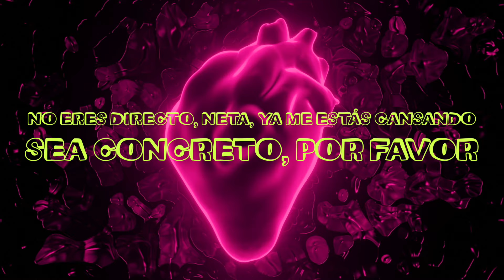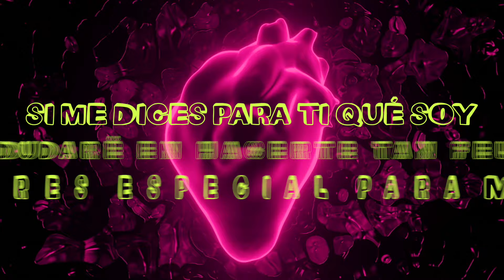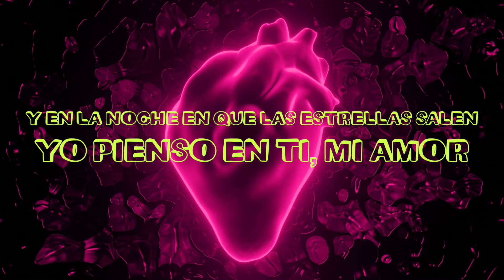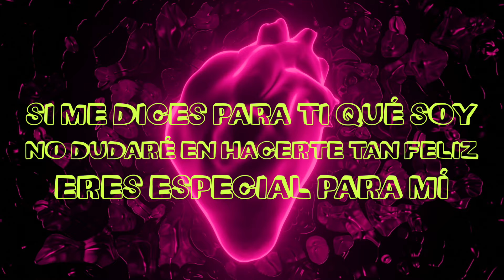Angelica Martinez - Fuentes De Ortiz (Lyric Video)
Disfruta “Fuentes De Ortiz” el proyecto musical más reciente de Angelica Martínez bajo el sello demAzteca Records LLC. ¡Ya disponible en todas las plataformas digitales!

FUENTES DE ORTIZ - ANGELICA MARTINEZ
Ya dime si quieres estar conmigo
O si mejor me voy
Tus besos dicen que tú sí me quieres Pero tus palabras no
Y al chile, yo hasta moriría por ti
Pero dices que no
No eres directo, neta, ya me estás cansando Sea concreto, por favor
Y en la noche en que las estrellas salen Yo pienso en ti, mi amor
¿Qué me hiciste?
De mi cabeza no sales
Y no lo digo por mamón
Si me dices para ti qué soy
No dudaré en hacerte tan feliz
Eres especial para mí
Dime, ¿por qué me haces sufrir?
Yo te olvidaré desde las Fuentes de Ortiz
Soy insegura cuando dices que me quieres Porque creo que no
Como bebé caigo, pero sí redondita
En tu trampa, amor
Ya dime si tú me quieres por favor
He sufrido, me he empedado tanto por tu amor
¿Qué me hiciste?